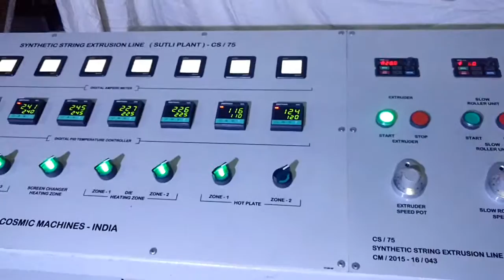CS75 Synthetic String Extrusion Line Sutli Extrusion Line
Synthetic String Plant, Synthetic String Extrusion Line, Sutli Plant,
Synthetic String Making Machine, Synthetic String Line, Fibrillated Tape Extrusion Line, Tying Tape Extrusion Line, Fibrillated Synthetic String Making Machine,
Fibrillated Synthetic String Extrusion Line, Fibrillated Synthetic String Plant,
Fibrillated Sutli Plant, Fibrillated Sutli making machines, Fibrillated Sutli Plant Line,
Tying Tape Synthetic String Making Machine, Tying Tape Synthetic String Extrusion Line, Tying Tape Synthetic String Plat, Fibrillated Split Film

Tractor Twine, Agricultural Twine, Pp Twine, High Strength Twine

@ Process Material : PP / HDPE
@ Electric Panel @ Highest Production Line Capacity in the same class of Machinery
@ Specially Designed Control Panel for Saving up to 25% Power Consumption resulting in Optimum Product Costing compared to Conventional Machinery of the same class**

COSMIC MACHINES
Plot No. 802/B, Phase : IV,
Opp. Sharma Hyundai,
G.I.D.C. Estate, Naroda,
Ahmedabad : 382330 (India)